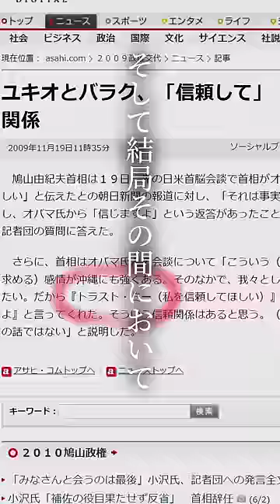安倍晋三「民主党政権は、岡田さんが胸を張って言えるような状況だったんですか？」2013.3.7国会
いつもご視聴・いいね・コメントありがとうございます！
◇2013年3月7日国会 安倍晋三（自由民主党）
◇安倍内閣
・2006年  9月～2007年  9月
・2012年12月～2020年  9月
◇チャンネル内おすすめショート動画
 ↓ 安倍晋三「ファクトを述べている」岡田克也「民主党政権が過度に中国との軋轢を恐れているなどと言う感情的な表現は使うべきではない」2013.3.7国会